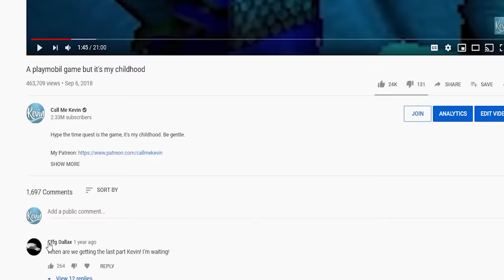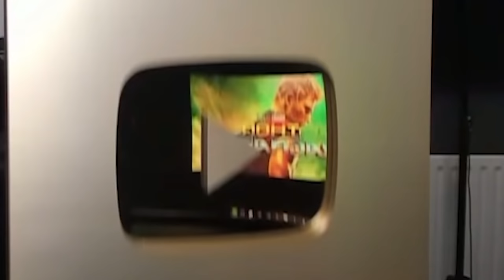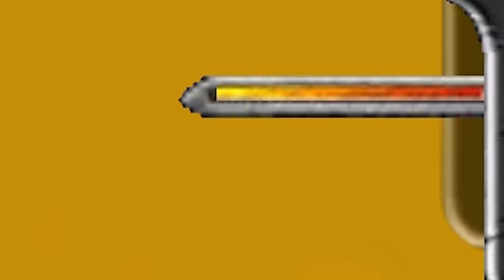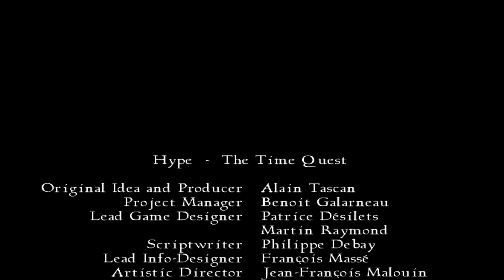Quarantine allowed me to finally finish my favorite childhood game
Hype the time quest is the game, it's my childhood. Be gentle.

_anightonmars
A_Lovecraftian_Horror
Adam Midderigh
Adeline Harrison
Adriano Semrau
Aleena Hanson
Alex Harris
Alex Loader
Alexander Quiroz
Alexandra Watson
Alexcia
Alexis Simonow
Allison Rowey
Amanda Gibson
Amber D
Amy Kitchen
Amy Sowada
Andrew Dittrich
Andrew Macedonia
Andrew Scoledge
Anecdote Games
Angie
Anha Bla
Annie Z
Anthony Carbone
Arran wynne
Ash Young
Ashley Nicolia
Aspen
Audrey Melrose
Austin M.
Ava Victoria
bagelparty
Bailey Kirkpatrick
Barry
Beandon’s buttfArm
Beckie Williams
Becky Marshall
Ben Mckimm
Benedikt Langgemach
Bernadette Vauntetto
Beth
Beth Potts
Bethane Vans
Bjarne Olsen
BlockerGER
Bore Grognarok
Bouelina
Brett
Brianna
Brittany Lester
Brittney Tucker
Broken Toothbrush
Brum
Bryan
caitlyn
Cara Barugh
Carlton Harrison
Carson Ivey
Cassandra Huynh
casterlyrockstar
Catelyn Berglund
Cby Woodland
Ceilidh McPherson
Charlotte Stokes
Cheesemaster
Cherlyn Cochrane
Cheska Harland
Christian Ruiz
Christina
Christopher Dean
chromaticcanuck
Clarice
Clayton Garrett
Cole L
Cole Maloy
Colleen
Conner Orman
Connie
Connor David O'Brien
Connor O'Toole
Corgan
Cyborger
Dagmar Makara
Daisy Harbourne
Daniel Higgins
Daniel Neugebauer
Daniella Cioffi
Danny Dirt
Daria Tkocz
Darkshard
Darren Wong
DarthPink
David G
David Parada
Death94
Dingus McKah
Ditte Brobyskov Jeppesen
Dolly Llama
Dragana Manevska
DueTurnip
Eckoh104
Elaine Lov
Elijah Lipkin
Elizabeth Brown
Ellie Alpizar
Elspeth Shell-Moyer
Emma Bussenschutt
Emma Clark
emma kinski
Emma McDonald
Emperor Tomato Ketchup
Erin
Erin M
Espen Sande Larsen
Estie
Excinic
Fabienne
Finn H Drude
Finn Stewart
Float
flynn
Fredrik söderberg
FreyaLovee
G.I. George
Gabriella Hahn
Gabrielle D
Genevieve The Paradox
Georgina Dingle
Gianni Sarra
Gracie Haywood
Grant Schuldiner
Gratzster
Gudjón Orri Gunnarsson
haco0n
Hailey Tecklenburg
Hannah du Toit
Harriet C
Henrik Hansen
Holli Winter
HummaKavula
Idril
Imogen Prickett
Isabelle Tierney
ItsMeAubree
Jack Coles
Jack Gregory
Jacob Fritz
Jacob Seymour
Jacqui Sebo
Jaiden
Jake A.W.
Jake Willette
James FitzGibbon
James Highmore
Jannik Jokić
Jason Brooks
Jaxsen
jealous worm
Jeff Bajorek
Jen Withonen
Jenna Buller
Jennifer Walker
jenreifu
Jessica Robinson
Jessica Stewart
Jessie Medina
Jhara Ivez
Jimi Forsman
JMui
Joci Annas
Joe Wallis
Joel Thomas
Johanna Wernecke
John
John Nelander